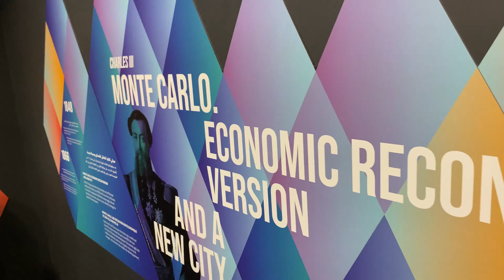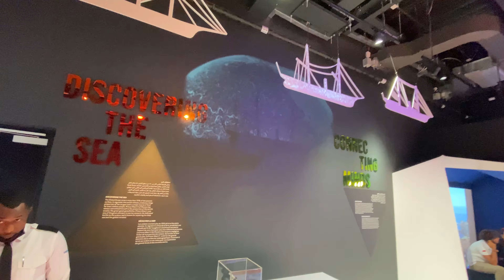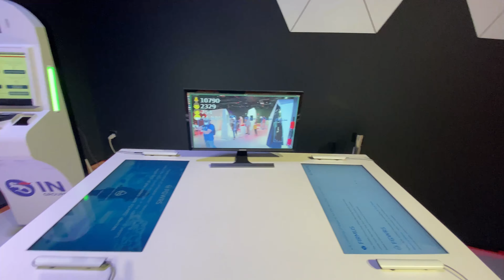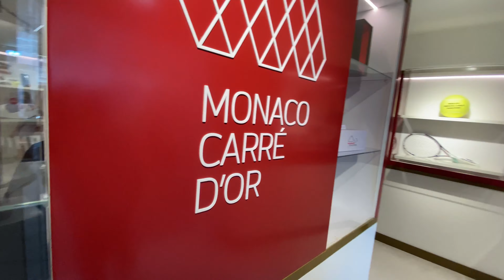🇲🇨 Monaco pavilion Dubai expo 2020 | Monaco 360 degree | full virtual tour | 4k 60fps tour 3D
Visual tour on last Sunday of expo 2020
Check out the Last day tour of Dubai expo 2020